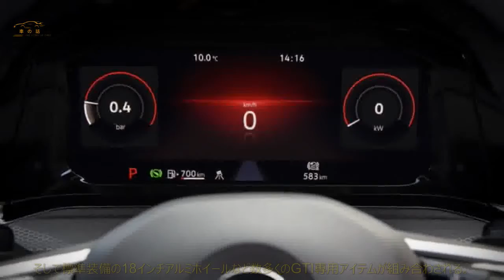VWゴルフGTI 8世代目にも追加 日本発売 先代パフォーマンスと同馬力 | 車の話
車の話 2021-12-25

 フォルクスワーゲン・ゴルフGTI（8世代目）の日本発売が決まりました。価格は466万円〜です。  ゴルフGTI　8世代目に  フォルクスワーゲン・グループ・ジャパンは。、  「ゴルフGTI」を本日発表。2022年1月7日（金）より全国のフォルクスワーゲン正規ディーラーで発売する。  全国希望小売価格（税込）は、466万円。  初代GTIのワールドプレミアから45年が経過している。8世代目として大幅に商品力が強化されたという。  エンジンは、第4世代2.0 TSIエンジンを採用し、  先代のゴルフGTIをベースとしたハイパフォーマンスモデル「ゴルフGTIパフォーマンス」と同等の最高出力245ps/最大トルク37.7kg-mを発生するエンジンに7速DSGを組み合わせる。  また、電子制御油圧式フロントディファレン